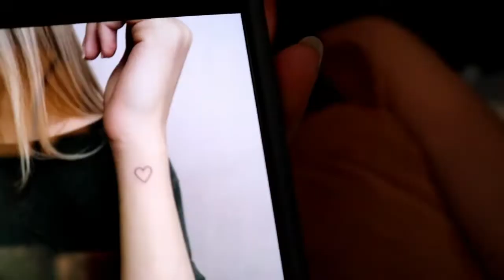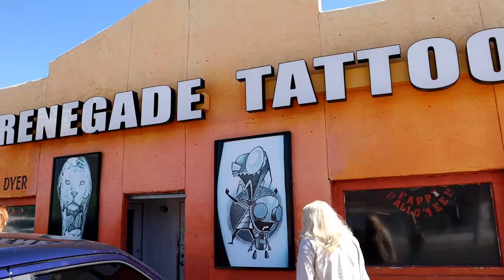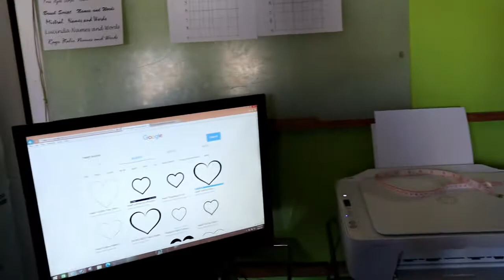we all got matching TATTOOS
so we all got matching tattoos!
My sister, mom, "bonus" mom, and I all got cute little matching tattoos. Hope you all enjoy this little vlog!